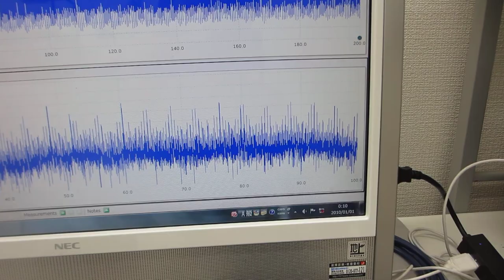超音波発振制御プローブによる、表面弾性波のダイナミック制御実験（超音波システム研究所）